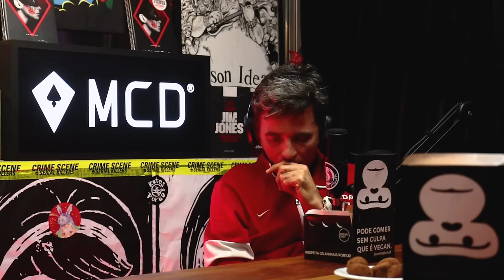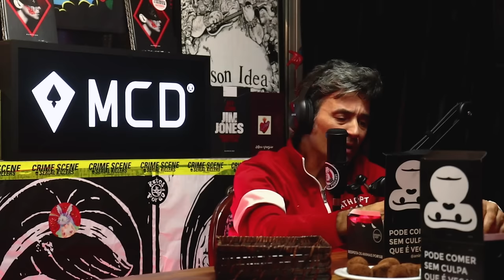LÚCIO MAIA - Superplá #013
Um SUPERPLÁ com um dos maiores guitarristas do Brasil, de Soufly a Nação Zumbi o Lúcio Maia é um gigante da música brasileira e traz muita história foda pro papo de hoje!

APOIE OS ESTÚDIOS PANELAÇO!

➜ Ficha Técnica:

► Direção: Marcello Tamaro e Vivi Torrico
► Apresentação: João Gordo
► Produção: Juba Gabriel e Paula Luna
► Técnica: Gustavo Ubeda, Juba Gabriel, Marcello Tamaro e Victor Afonso
► Pós-produção: Gustavo Ubeda, Juba Gabriel e Victor Afonso
► Maquiagem: Monalisa Ribeiro